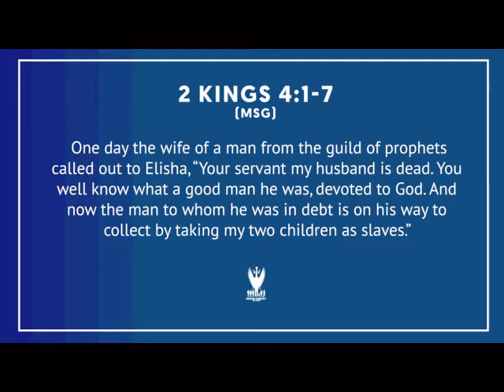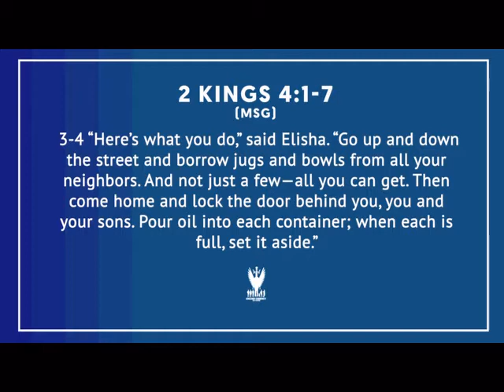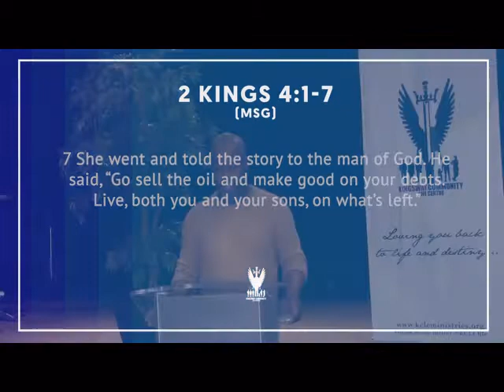Sunday February 21st Sermon || "Using what you got || Pastor Dennis Martin